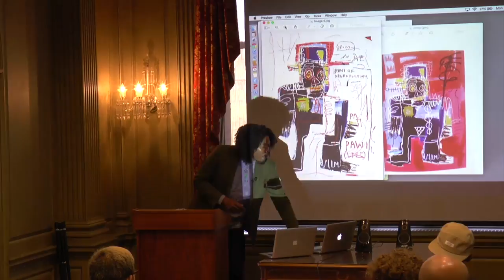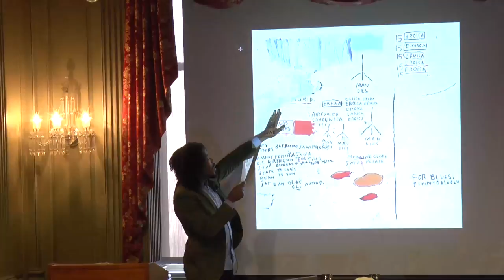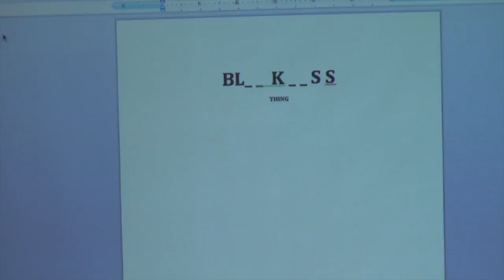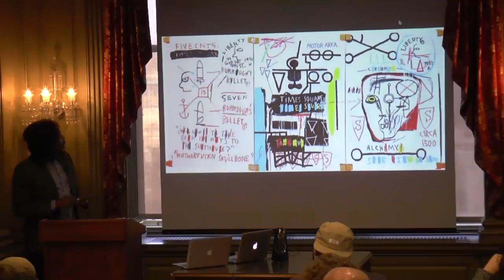CAAPP | Dream Space Residency | Erasing Basquiat: A Talk by Christian Campbell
As a part of research conducted at the Andy Warhol Museum in Pittsburgh as a part of the Dream Space Artist Residency, Christian Campbell presents his lecture, Erasing Basquiat for the Center for African American Poetry and Poetics.